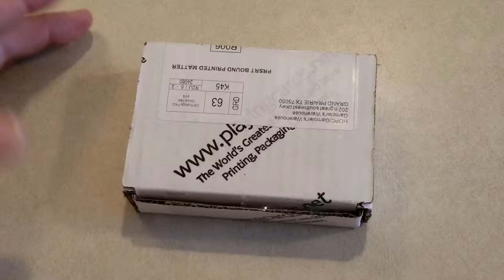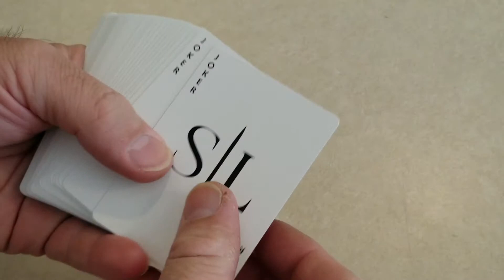Quick Look Shin Lim Deck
These cards feel GREAT!  Really great.  They almost feel like vinyl or rubber.  The stock is very nice. By now I think everyone has probably seen these.  So I wont go into any detail at all..only to say they feel very unique.  The deck includes two identical SL jokers, a blank and a gaff King of Spades.